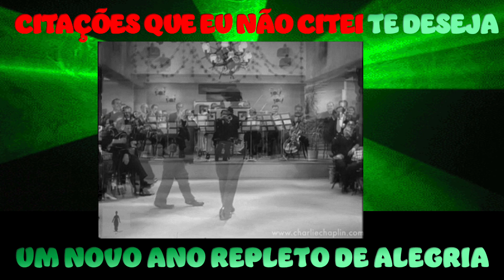FELIZ ANO NOVO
COM NOSSOS VOTOS DE ALEGRIA E ESPERANÇA RENOVADAS.